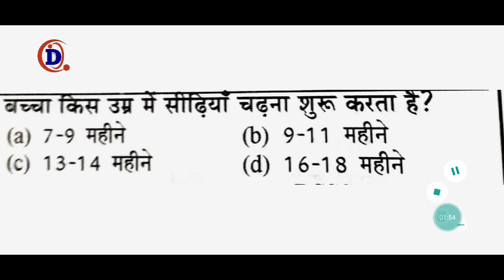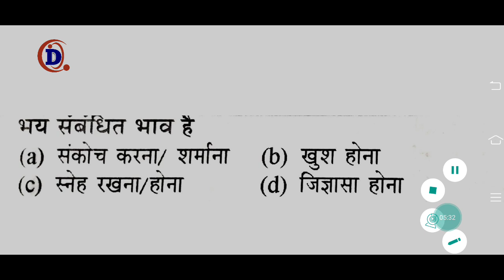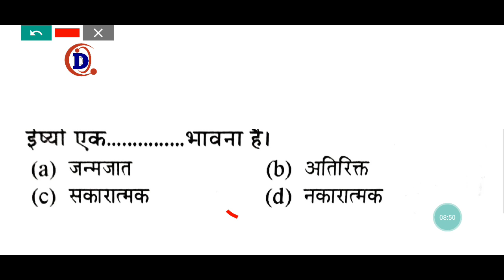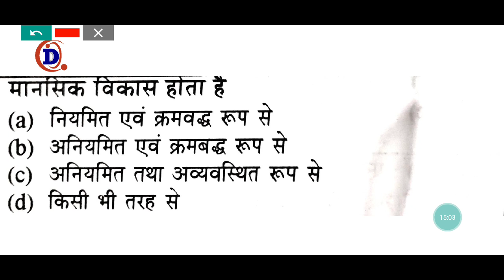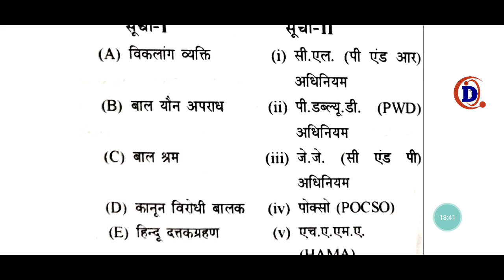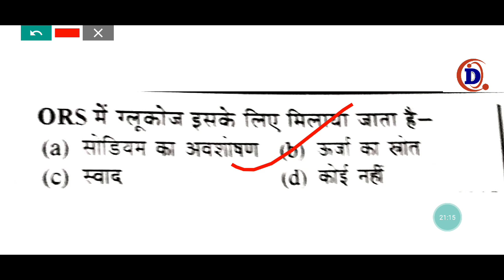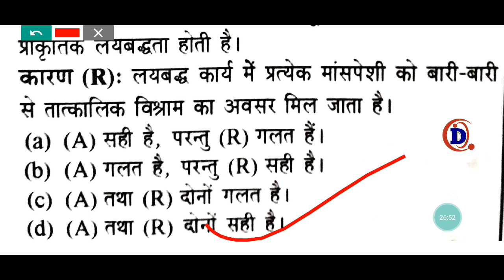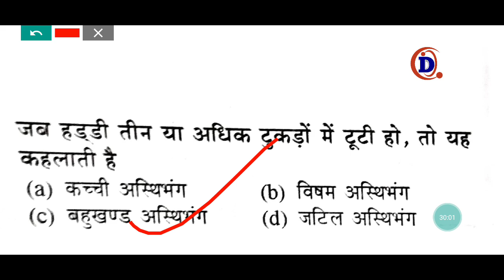TOP 100 PYQs /TGT/RPSC/LT/GIC/DIET/Bsc.HOME SCIENCE/M.A.HOME SCIENCE/Asst.Professor/12th Class